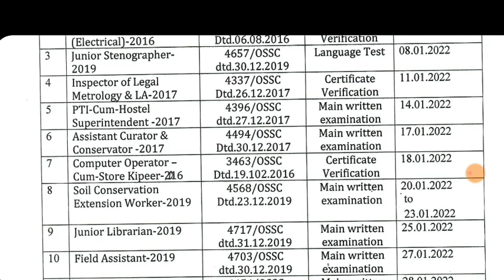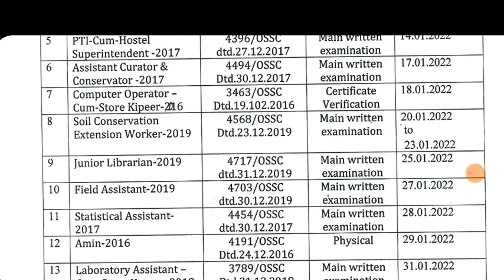OSSC January Month Exam schedule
january month exam schedule ossc

join telegram for odia grammer quiz -